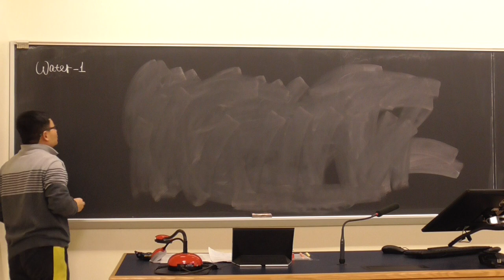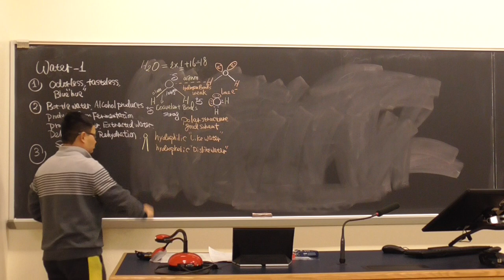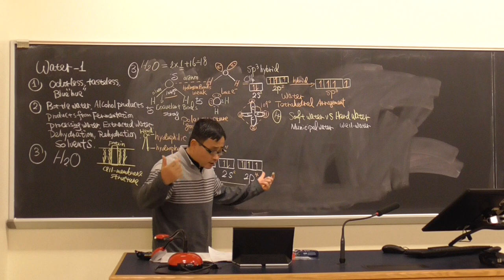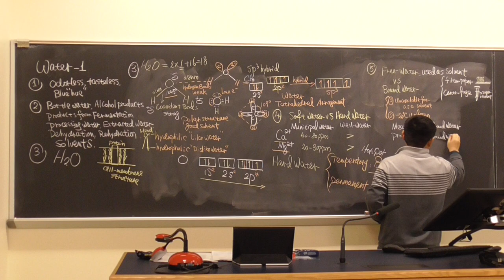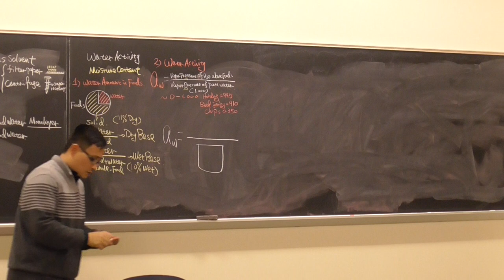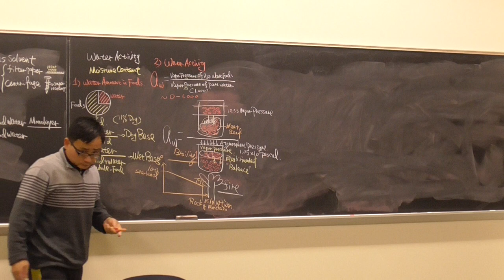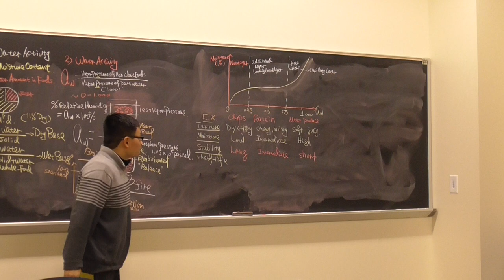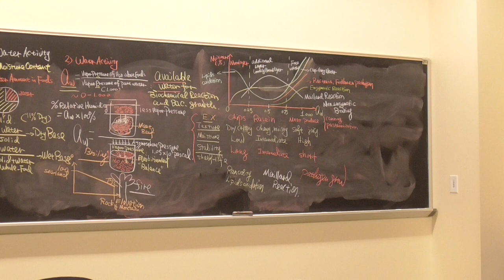Food Chemistry lecture 2 water activity